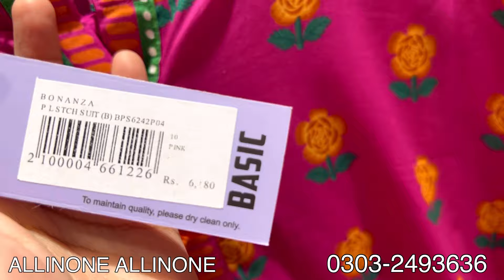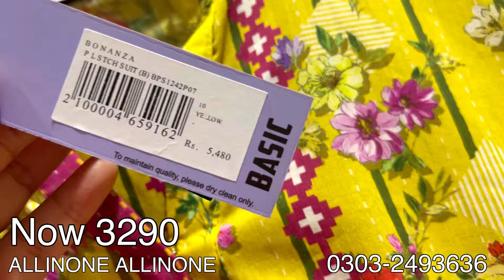50% off bonanza satrangi sale today || price reduction 🔥 || code FIRST10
kayseria sale today
Bareeze lawn
bareeze sale today
sapphire sale